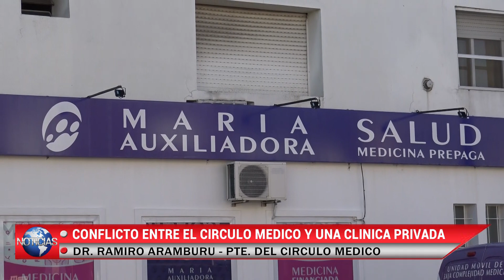Desde el Circulo Médico manifestaron su preocupación por los policonsultorios en una clínica privada